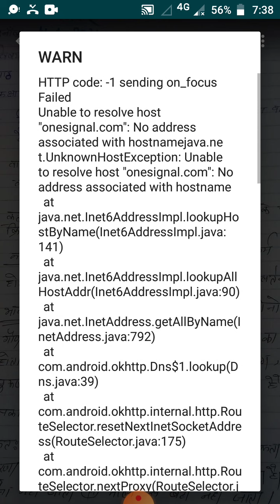Class VII Sub Hindi Language Topic Vachya